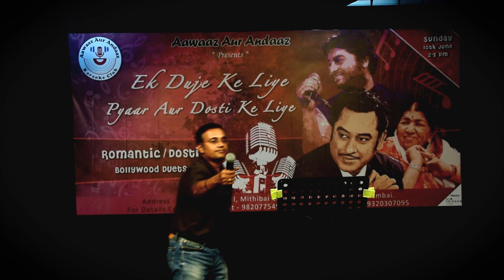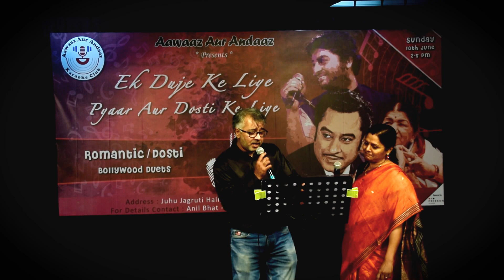Acha Ji Mai Hari Chali (Cover) Sandhya & Himanshu